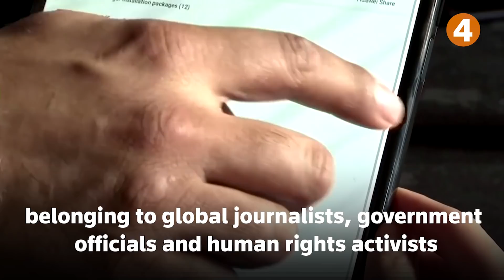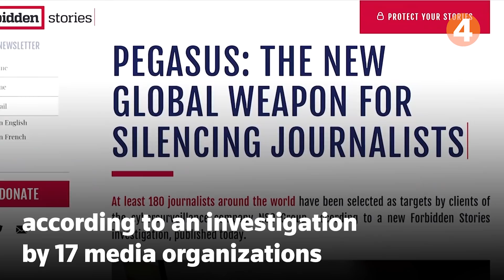July 19, 2021: Vaccine misinformation, Facebook, Wildfires, Israel spyware, UK COVID restrictions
Five stories to know for July 19: Vaccine misinformation, Facebook, Wildfires, Israeli spyware, England restrictions

1. U.S. Surgeon General Vivek Murthy stood by federal guidance that those fully vaccinated against COVID-19 no longer needed to wear masks, while blaming social media companies for fueling vaccine misinformation.

2. Facebook defended itself against Joe Biden's assertion that the social media platform is "killing people" by allowing misinformation about coronavirus vaccines to proliferate, saying the facts tell a different story.

3. Gusty winds and dry, hot weather are increasing the size of dozens of wildfires scorching vast stretches of Oregon, California and other western U.S. states, authorities said.

4. An Israeli company's spyware was used in attempted and successful hacks of 37 smartphones belonging to journalists, government officials and human rights activists around the world, according to an investigation by 17 media organizations.

5. UK Prime Minister Boris Johnson's 'freedom day' ending over a year of COVID-19 lockdown restrictions in England was marred by surging infections.